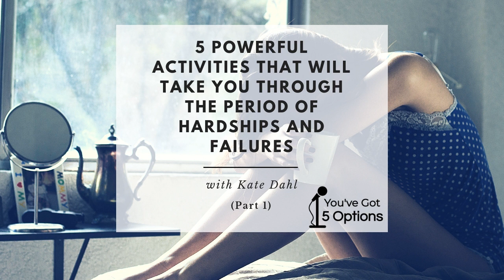Five powerful activities that will take you through the period of hardships and failures Part 1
Kate Dahl is our guest again! This time together with this powerful woman we discuss about 5 powerful activities which we prepared in order to support you while struggling with hard time. Moreover, we talk about how to deal with rejection and why being strict for yourself is not a good solution. Find out our 5 motivating activities which hopefully will let you move on instead of stand still and will definitely make your life easier.